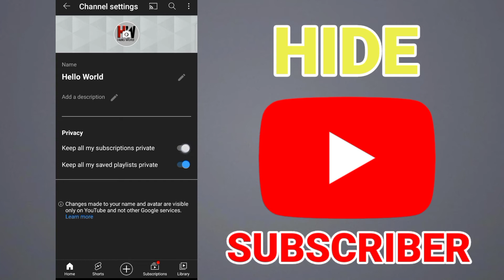How to Hide Subscribers on Youtube 2021 | Youtube Channel Ka Subscriber Hide Kaise Kre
How to Hide Youtube Subscribers 2021 on Android Mobile Phone or iphone | Hide Youtube Channel Subs count | Hide or Show your youtube subscribers count from your android mobile or phone through creator studio | A Quick and Easy Tutorial

About the Video:
In this video, I have given a short tutorial on how to hide youtube channel subscribers count in 2021 on android mobile or iphone | Hide or show your subs count on your youtube channel from your mobile through creator studio.